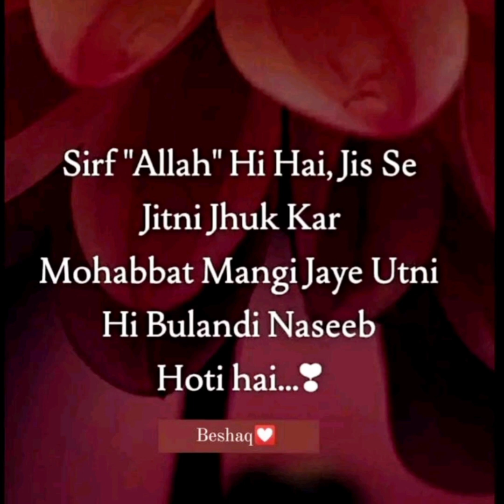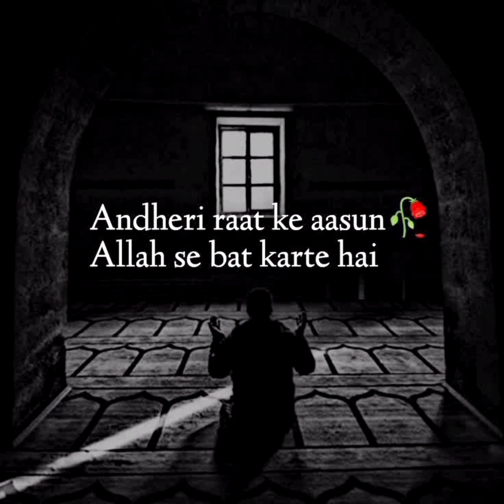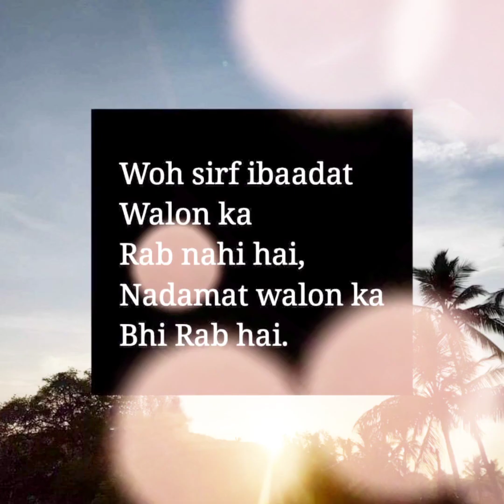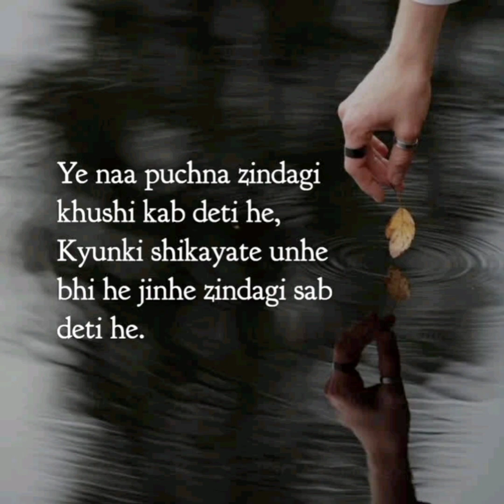islamic quotes in english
islamic quotes in english islamic quotes islamic quotes in urdu best quotes about Life new quotes in urdu